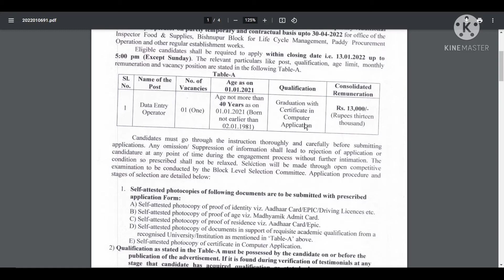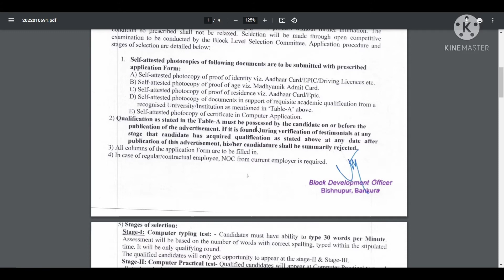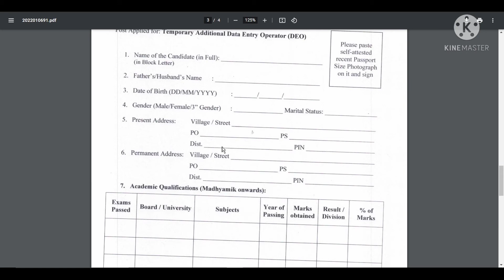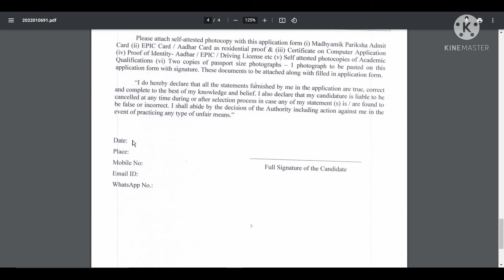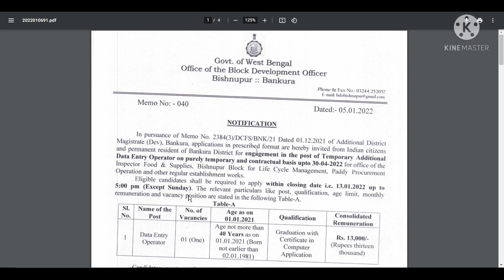রাজ্যে SDO অফিসে নিয়োগ 2022 । WB SDO Office Recruitment 2022 । Data Entry Operator Recruitment ।